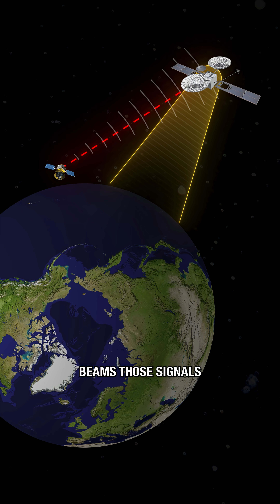How does Internet Work in Space?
How does high speed internet work in space? How can ISS make HD Quality Zoom calls to people living on Earth?